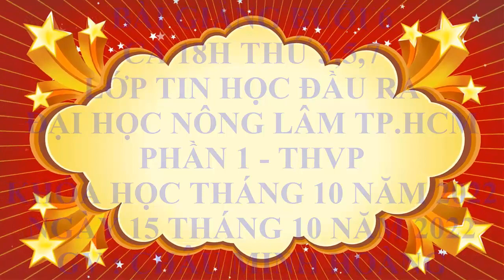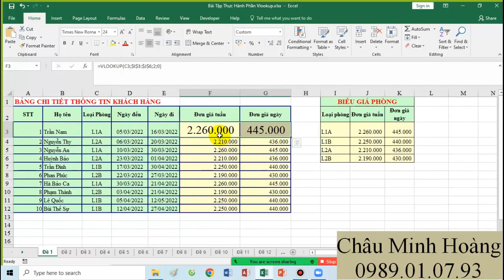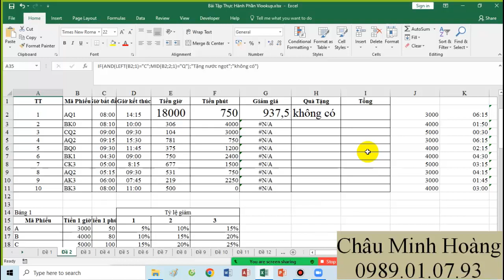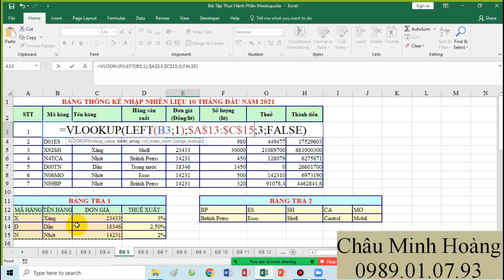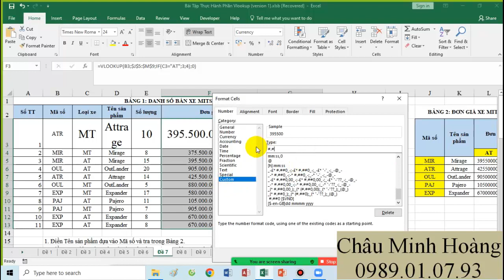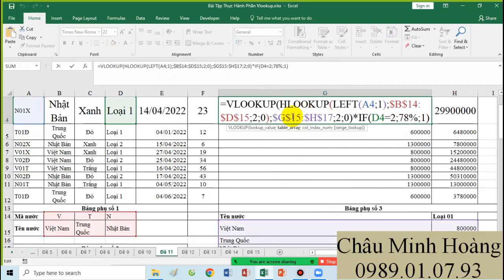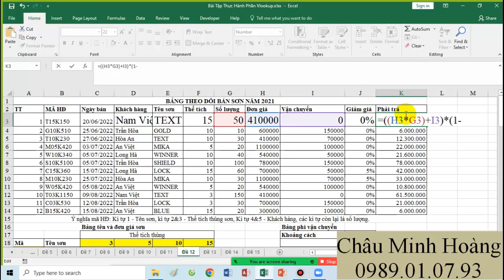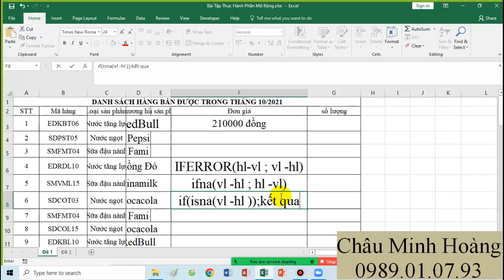Bài Giảng Buổi 6 Ca 18h Thứ 3,5,7 Lớp Học Tin A Nông Lâm Tháng 10 Ngày 15 Tháng 10 Năm 2022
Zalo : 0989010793